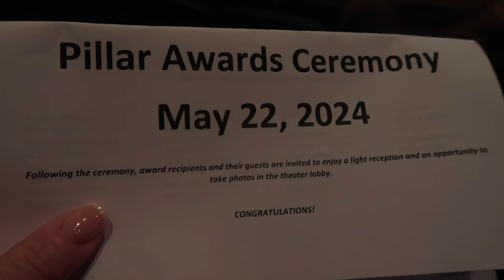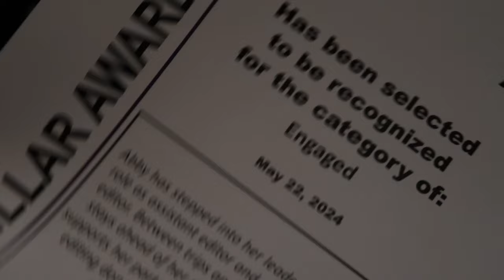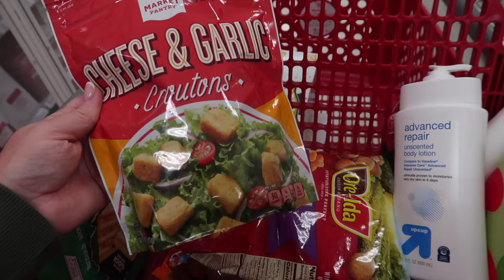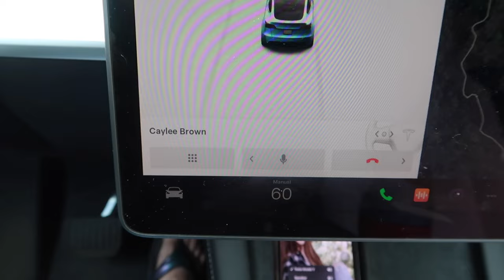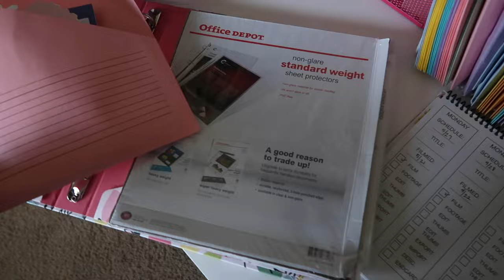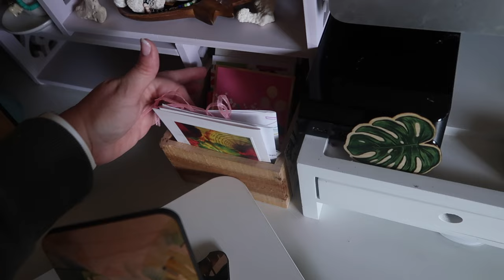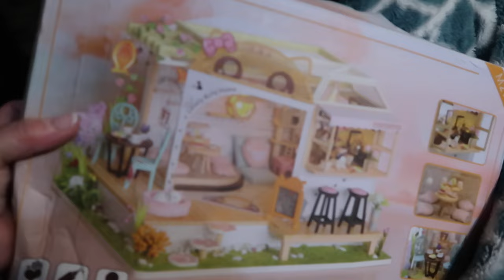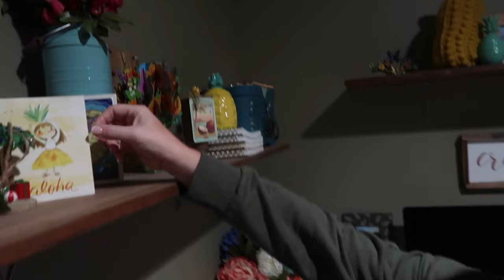DAUGHTER GOT SPECIAL AWARD AT SCHOOL | PILLAR AWARDS FOR OUR DAUGHTER IN HIGH SCHOOL | OUR DAY 2024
AMAZON FAVORITES:

TRAVEL BACKPACK & Cubes:

Travel Compressions Bags:

LUG TRAVEL BAG:

MICROFIBER BEACH (TRAVEL) TOWELS:

GoPro HERO9 BLACK CAMERA:

Canon PowerShot G7X Mark II Digital Camera:

Monitor Stand Riser Desk Organizer:

Bookshelf for Desktop Storage:

ART MARKER SET:

CURRENT PHONE CASE:

FETCH APP -2000 BONUS points w/ REFFERAL CODE:
5KKJA